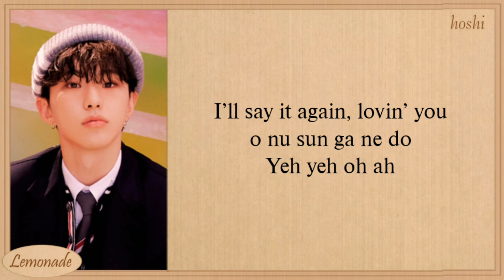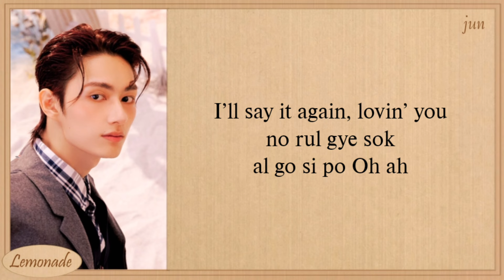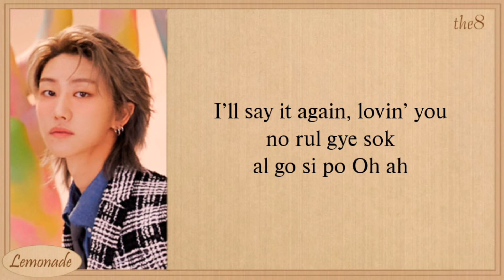SEVENTEEN Spell Easy Lyrics